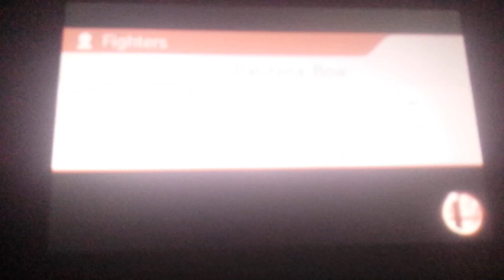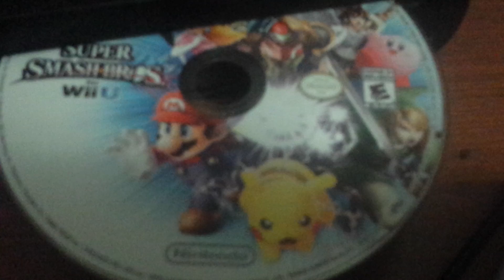Pit vs link